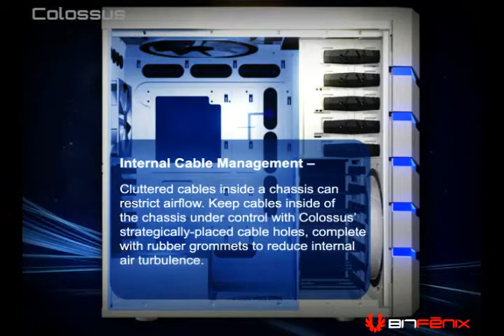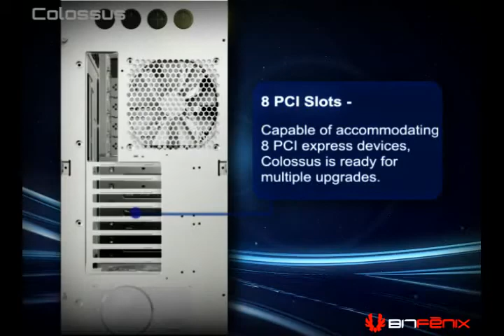BitFenix Colossus Case - Trailer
Experience the Brand New BitFenix Colossus Case, Available very soon from CCL Computers.